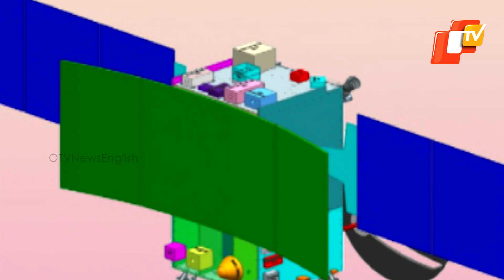ISRO Announces Launch Date Of ‘Shukrayaan-1’ | India’s First Venus Orbiter Mission